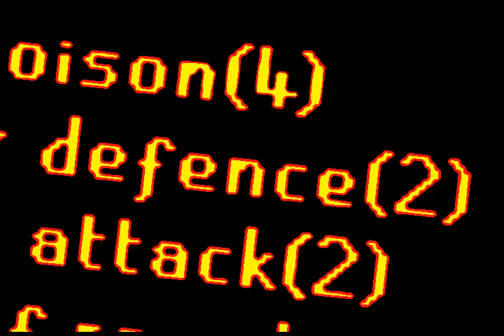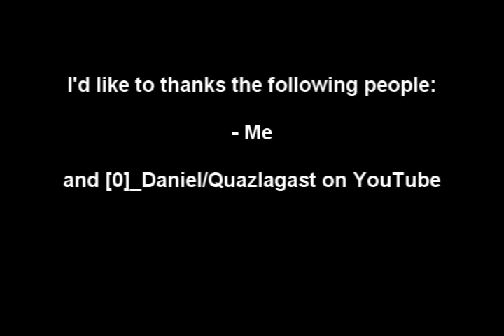Icrywhenlp00 first Bounty Hunter video | 99 Strength Zerker Pure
One of my in real life friends.
99 Strength Zerker pure PK'ing with SS and D claws.
When he started making this video he had 27m overall, now he has 50m

Slipknot - Duality
Turbonegro - All my friends are dead
Akala - Shakespeare

I did not create this music, you can purchase their albums off please consider this free advertising

Others (forget this):
Xx_0wn3ed_xX xx 0wn3ed xx Xrange of ish ishybadboy runescape bs bh pking bounty hunter pking bountyhunter bs bh rs runescape jagex ltd upload videos p hat purple hat clan purple hats bh clans runescape di rs elvemage
runescape pking p2p f2p member bh bounty hunter team cape rs jagex range of ish pk vid 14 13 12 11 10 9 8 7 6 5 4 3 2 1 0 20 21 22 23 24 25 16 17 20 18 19 jagex rs 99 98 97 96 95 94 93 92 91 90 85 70 magic mage str strength ranging range magic hp hitpoints josh rs max andrew goner rune wildyowns1 tupac ignore this rs dis jagex
range of ish dueling vid i vmser i i ayzee i defil3d kids ranqe elvemage i kasoy i fuzzy002005 zezima uloveme the old nite 45 46 passed away died runescape cancer jagex views comments subsribe coventry uk england msn jagex usa amercia pk vid bounty hunter range of ish pk vid 13 bounty hunter pking vid rs jagex p2p magic f2p p2p zezima kdis ranqe soz owned ishybadboy ishybadboy range of ish dark bow bh bs not bounty hunter rs 1 def defence 1 bloodhoun34 bloodhoun runescape party hat scam hacks runescape bounty hunter pk pked member dds spec armadyl godsword bandos godsword pk ice barrage
pure medium low high crater ags bgs sgs zgs special vengeance pking with ags ags pked dchain dbow taste
runescape bs bh pking bounty hunter pking bountyhunter bs bh rs runescape jagex ltd upload videos p hat purple hat clan purple hats bh clans runescape di rs elvemage
soz owned defil3d elf mage pka i ayzee i joshinator48 eazy e369 runescape rs rs i ayzee i wildy owns1
pking runescape wild gone wildy gone never coming back
range of ish dueling vid i vmser i i ayzee i defil3d kids ranqe elvemage i kasoy i fuzzy002005 zezima uloveme the old nite 45 46 passed away died runescape cancer jagex views comments subsribe coventry uk england msn jagex usa amercia pk vid bounty hunter range of ish pk vid 13 bounty hunter pking vid rs jagex p2p magic f2p p2p zezima kdis ranqe soz owned ishybadboy ishybadboy range of ish dark bow bh bs not bounty hunter rs 1 def defence 1 bloodhoun34 bloodhoun rif tiny pupet elvemage elvemage elvemage pk vid 1 Nercychlidae elvemage Elvewatford on youtube is elvemage and his runescape name Wolfex16!KIDS RANQE PURPLE 0WNZ ZEZIMA N0VALYFE PHAT LURE OWNAGE RUNESCAPE WILDY WILDERNESS ELVEMAGE ELVEMAGE RUNESCAPE PKING RUN3 4RR0WPK OWNAGE MAIKEL PRO I MAHATMA I EVO BLOODHOUN34 KIDS RANQE KRAZYFAKEN RUNESCAPE PKER RUNESCAPE PKING INTIATE PURE 99 STR MAGE RANGE OBBY MAUL WICKED MAUL FIRE CAPE P00NAGE I KASOY I ELF MAGE PKA OBBY MAUL MAULER EDGEVILLE POONAGEkids ranqe elvemage purple 0wnz bloodhoun34 runescape pking wild pker ownage zezima phat lure KIDS RANQE PURPLE 0WNZ ZEZIMA N0VALYFE PHAT LURE OWNAGE RUNESCAPE WILDY WILDERNESS ELVEMAGE ELVEMAGE RUNESCAPE PKING RUN3 4RR0WPK OWNAGE MAIKEL PRO I MAHATMA I EVO BLOODHOUN34 KIDS RANQE KRAZYFAKEN RUNESCAPE PKER RUNESCAPE PKING INTIATE PURE OWNAGE LURE PHAT 99 1337 PWNAGE PKING PKERS PK PARTYHAT ZEZIMA N0VALYFE RUNESCAPE WILDY BARRAGE ANCIENTS LURING .
6th outlaw i meleed i ultimate strength hybrid barrage blitz burst 99 range mage krazyfaken finnald party hat phat set rich staker best runescaper runescape 100m 100B 1b 99